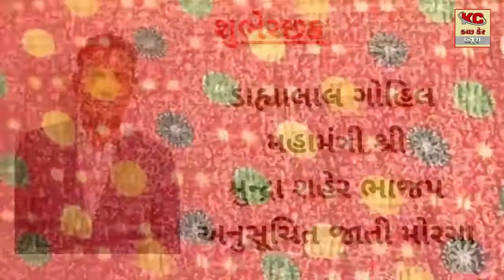ડાયાલાલભાઈ ગોહિલ વતીથી કચ્છી નવા વર્ષની આપ સર્વે કચ્છી વાસીઓ ને હાર્દિક શુભેચ્છા